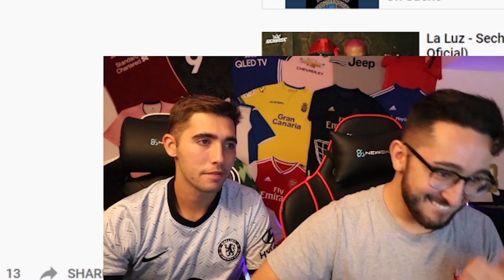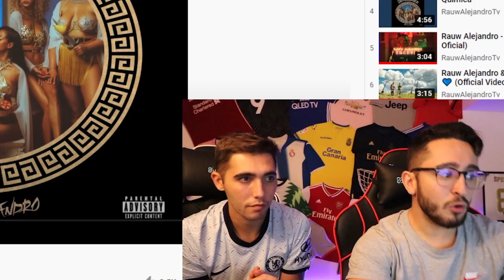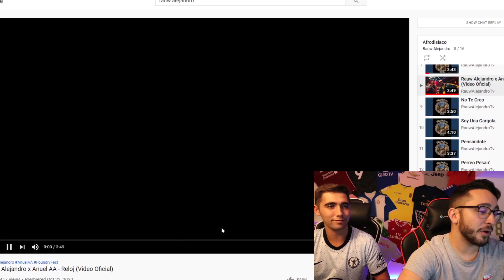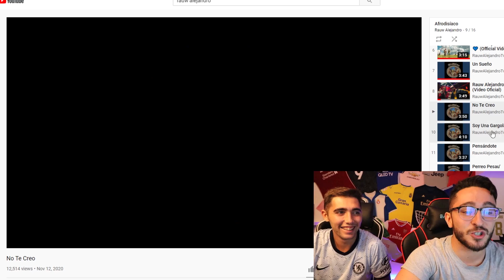Spursito REACCIONA al ÁLBUM de RAUW ALEJANDRO ''AFRODISÍACO'' con 🥝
Spursito y Kiwi reaccionan al album de Rauw Alejandro ''Afordisíaco''. Albumazo.

MI EDITOR!

MI DISEÑADOR!